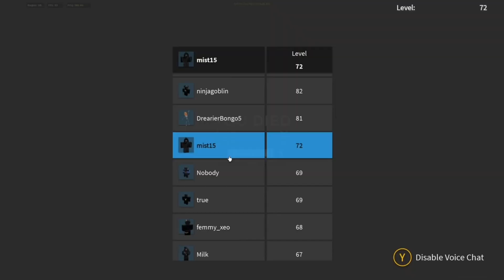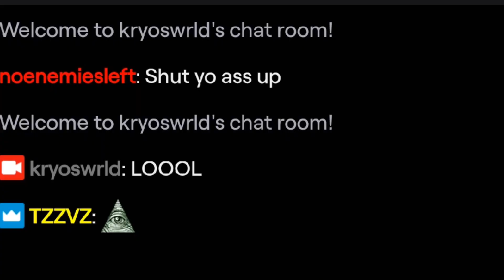The First EVER C-Standard Event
tvvz joined us and caused a madness

and it was hella fun